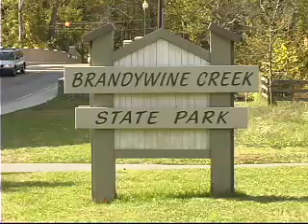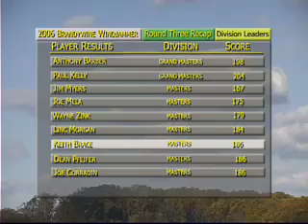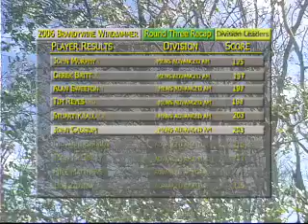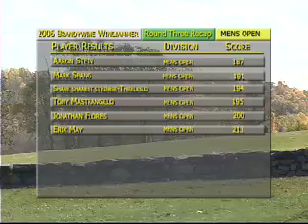Disc Golf Monthly Show 32 Clip ONE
This is the 1st of two clips from Disc Golf Monthly Show 32. This clip features the Round Three Recap and footage of the 3rd round being played in 45 mph gusty winds